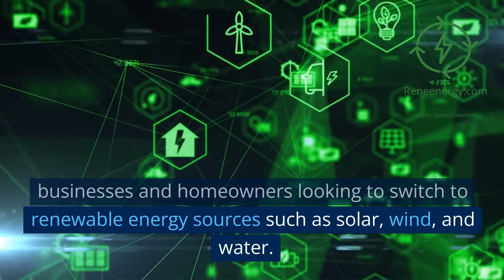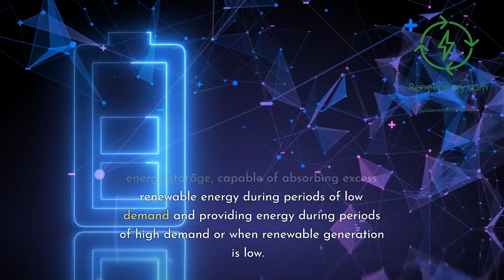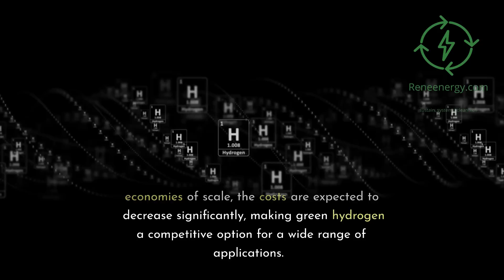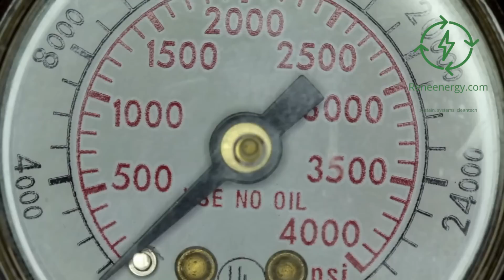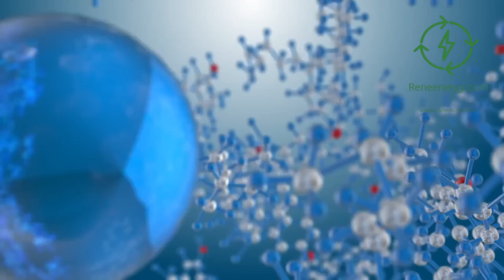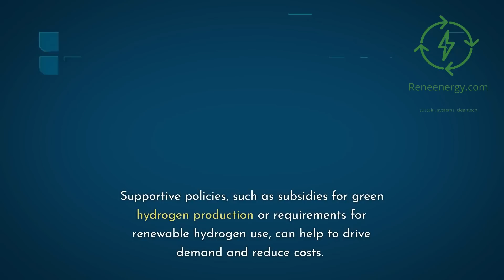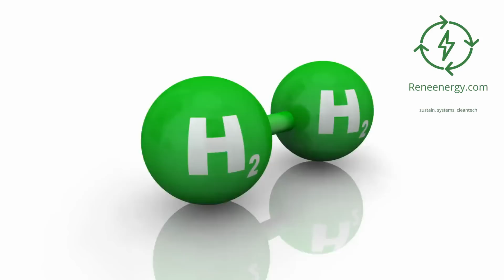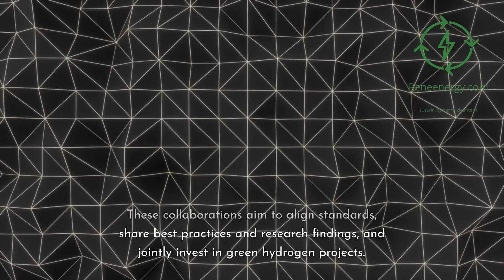Green Hydrogen - Production, Storage and Transportation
Join us as we dive into the exciting world of green hydrogen in our latest video. From production methods to storage and transportation, we'll be discussing all the key aspects of this sustainable energy carrier. We also take a look at the opportunities and challenges in the sector, explore real-world case studies, and peek into the future prospects of green hydrogen.

Click the link below to check out our online course to learn about green hydrogen project development and financing. The benefit of enrolling in this course is that you will connect with international consultants and experts well versed in this subject that can help you with your green hydrogen project:

Let's learn together and contribute to a greener, sustainable future!